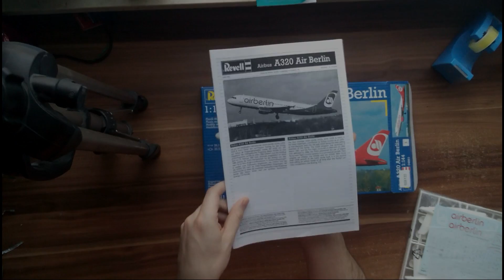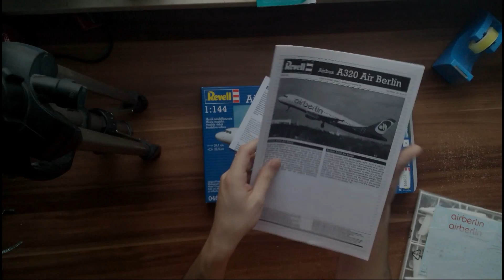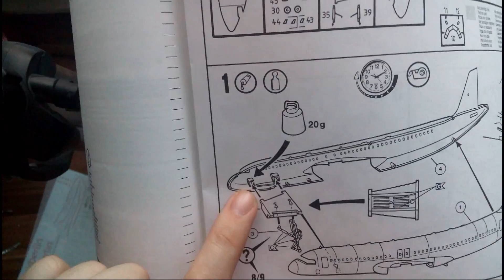Airbus A320 "Air Berlin" von REVELL // Unboxing (HD)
Hier stelle ich kurz einen Modellbausatz von Revell vor.  Zunächst zeige ich den Inhalt der Verpackung.
In einem späteren Video zeige ich euch, wie ich den Rumpf und die Flügel baue.